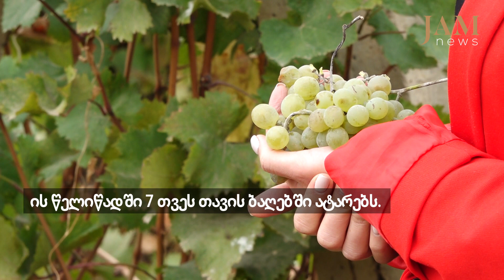ისტორიები სოფელ ტაფერაკანიდან | JAMnews ქართულად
JAMnews არის უნიკალური მედია-პლატფორმა, რომელიც აერთიანებს კავკასიის სხვადასხვა რეგიონში მცხოვრებ პროფესიონალ ჟურნალისტებს, მოქალაქე-რეპორტიორებს და ექსპერტებს.

ჩვენ ვაშუქებთ რეგიონში მიმდინარე ახალ ამბებს, ვავრცელებთ მხოლოდ გადამოწმებულ და დაბალანსებულ ინფორმაციას, ვაანალიზებთ მნიშვნელოვან მოვლენებს და ვცდილობთ უკეთ გავაცნოთ ერთმანეთი კავკასიის სხვადასხვა რეგიონში მცხოვრებ ადამიანებს.

JAMnews-ის მასალებში გამოყენებული ტერმინები და ტოპონიმები, ასევე მოსაზრებები და იდეები, გამოხატავს მხოლოდ კონკრეტული მასალის ავტორის პირად პოზიციას და ყოველთვის არ ემთხვევა JAMnews-ის და მისი ცალკეული თანამშრომლების მოსაზრებებსა და პოზიციას.

ჩვენ ვამაყობთ იმით, რომ ვართ პასუხისმგებლიანი მედია, დამოუკიდებელი სარედაქციო პოლიტიკით. ნებისმიერი ფულადი მხარდაჭერა თქვენი მხრიდან მოგვცემს საშუალებას გავაგრძელოთ ეს საქმე. დონაციისთვის გადადით შემდეგ გვერდზე